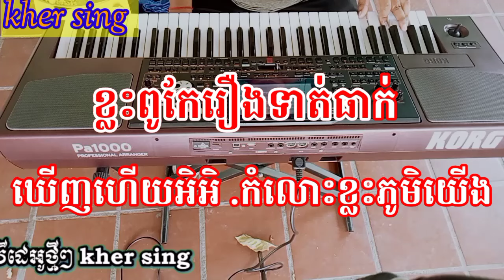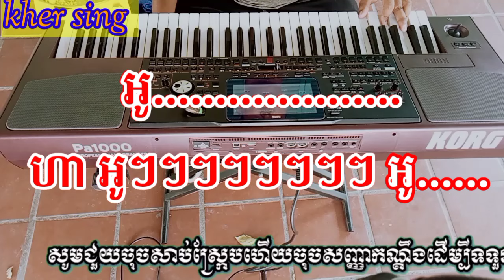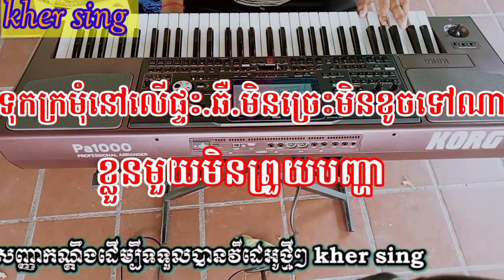ខ្ជិលនិងយកប្ដី (ភ្លេងសុទ្ធ ចេនសាយចៃ)អកកាដង់ខ្មែរ {karaoke}kher sing✓អបអរព្រះរាជពិធីបុណ្យចូលឆ្នាំថ្មី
ខ្ជិលនិងយកប្ដី

ភ្លេងសុទ្ធ ចេនសាយចៃ
ប្រគុំបិទភ្លេង kher sing
អបអរព្រះរាជពិធីបុណ្យចូលឆ្នាំថ្មី2024